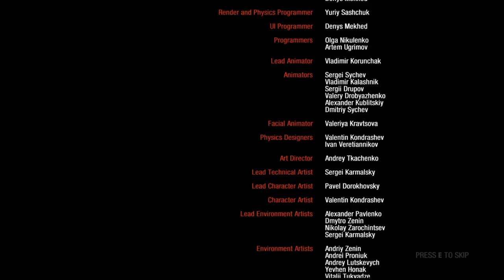METRO 2033 REDUX Walkthrough Part-9 (HINDI + ENGLISH) THE END